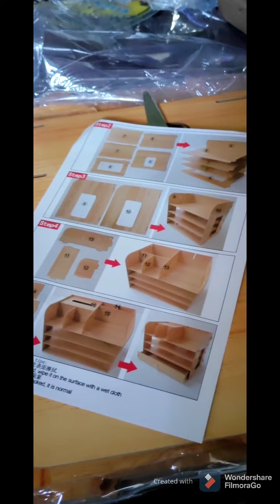Desktop drawer/storage- Takes It Haul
made of wood,easy to assemble,2layer open drawer,1close drawer with tissue holder and space divider on top, freebies mirror holder